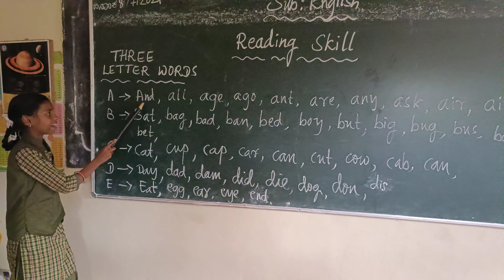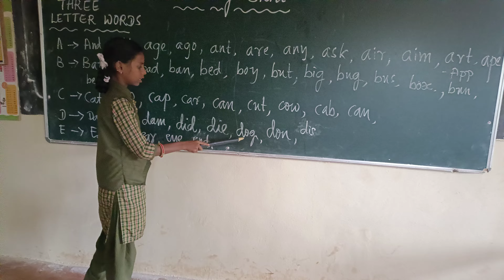Reading FLN Activity -3